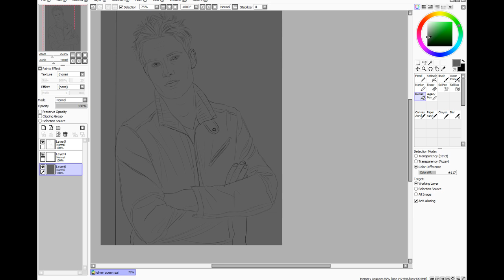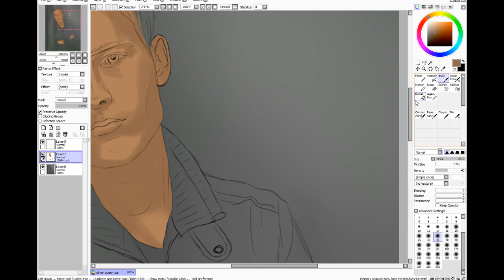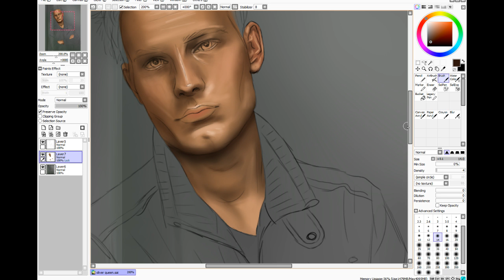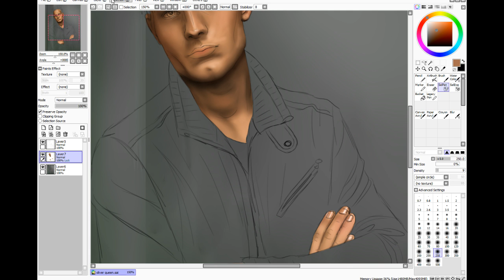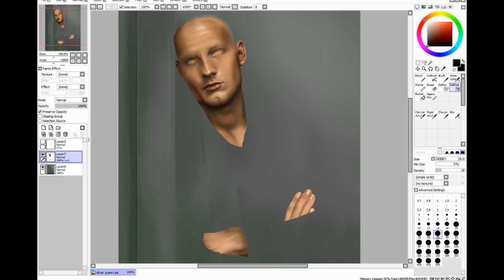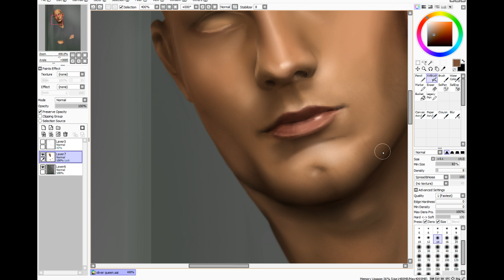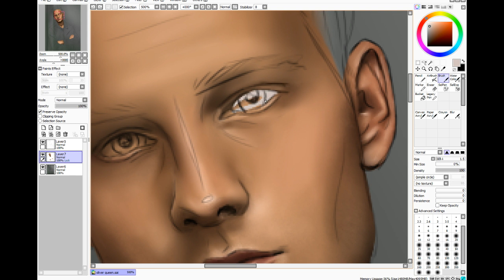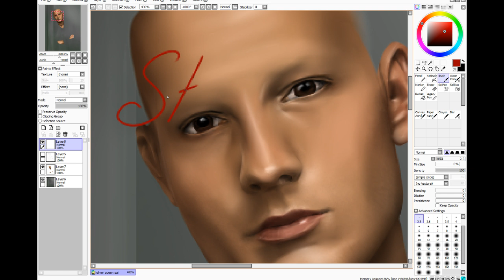Drawing Stream- Smallville Justin Hartley as Oliver Queen